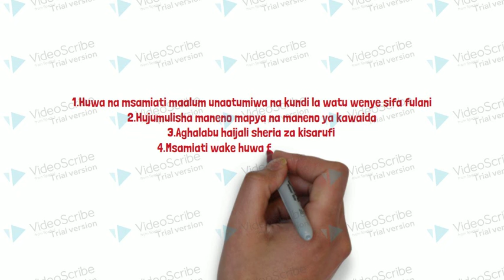SAJILI YA LUGHA YA SHENG